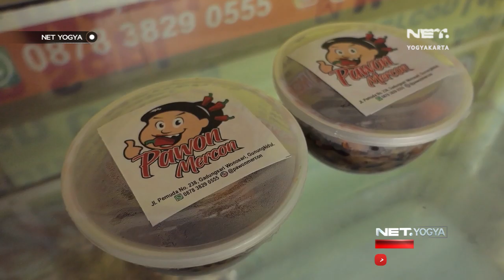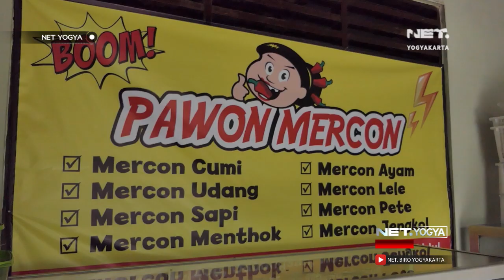Kuliner Ekstrim 'UNGKRUNG' Mercon - NET YOGYA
Bahannya yang langka karena hanya ada 1 tahun sekali, sajian kuliner UNGKRUNG MERCON jadi buruan warga.

Masuki massa metamofosis ulat menjadi kepompong, adalah saat yang ditunggu – tunggu warga Gunungkidul. Kepompong ulat atau kerap disebut ‘Ungkrung’, diburu warga untuk diolah menjadi sajian kuliner ekstrim, dan salah satunya adalah ’Ungkrung Mercon’. Bahkan,  harga ‘Ungkrung Jati’ ini lebih mahal dari daging sapi.

1 Kilo Ungkrung Oseng dibanderol seharga Rp. 120.000 - Rp. 140.000. Sajian ini bisa kamu dapatkan pada musim 'Ungkrung' di bulan November - Januari di Pawon Mercon di Jalan Pemuda no. 239 Wonosari, Gunungkidul. Cp. 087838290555

57 UHF Pkl. 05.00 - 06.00